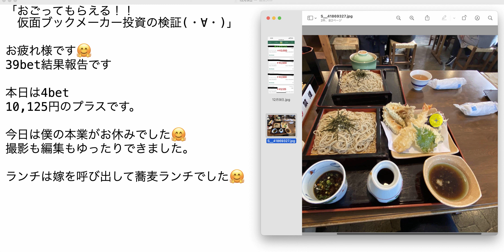【検証】第1152回目：ブックメーカー投資で1日10,125円ゲット！